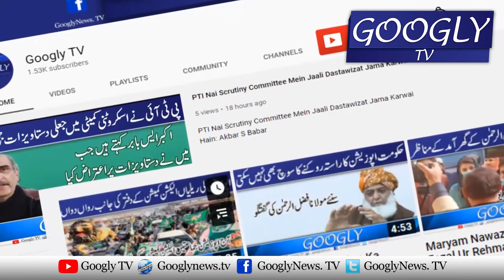Pakistan Ka Hussan Daikhna Ho Tau Kahan Jana Chahiye? | Googly TV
Pakistan Ka Hussan Daikhna Ho Tau Kahan Jana Chahiye?